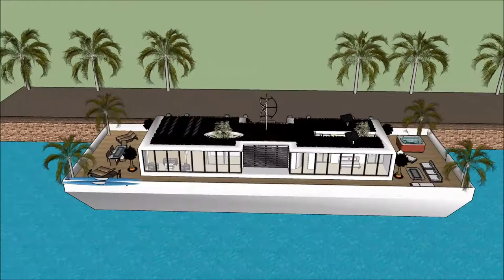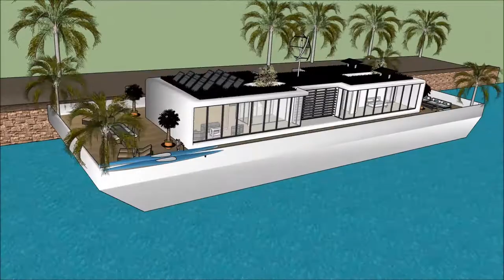ਆਰਕੀਟੈਕਚਰ ਇੱਕ ਡਿਜ਼ਾਇਨ ਹਾਊਸਬੋਟਸ वास्तुकला भवन ਆਰਕੀਟੈਕਚਰ ਆਧੁਨਿਕ ਭਾਰਤ ਵਿਚ ਲਗਜ਼ਰੀ ਮਹਾਂਸਾਗਰ ਪਾਣੀ ਦਾ ਘਰ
The floating house villa houseboatzania launching an innovative high-end luxury yacht floating house villa mansion home design potentially as a display of exhibition of the ਆਰਕੀਟੈਕਚਰ ਇੱਕ ਡਿਜ਼ਾਇਨ ਹਾਊਸਬੋਟਸ  वास्तुकला भवन ਆਰਕੀਟੈਕਚਰ ਆਧੁਨਿਕ   ਭਾਰਤ ਵਿਚ ਲਗਜ਼ਰੀ ਮਹਾਂਸਾਗਰ ਪਾਣੀ ਦਾ ਘਰ.

The collection of the Floating house villa houseboatzania concept ਆਰਕੀਟੈਕਚਰ ਇੱਕ ਡਿਜ਼ਾਇਨ ਹਾਊਸਬੋਟਸ  वास्तुकला भवन ਆਰਕੀਟੈਕਚਰ ਆਧੁਨਿਕ   ਭਾਰਤ ਵਿਚ ਲਗਜ਼ਰੀ ਮਹਾਂਸਾਗਰ ਪਾਣੀ ਦਾ ਘਰ consists of high luxury and architectural art pieces in minimalism combined with living on the waterfront of the harbour.

The floating house villa mansion yacht design has the basis to sustain living with high standards and contemporary structural design ਆਰਕੀਟੈਕਚਰ ਇੱਕ ਡਿਜ਼ਾਇਨ ਹਾਊਸਬੋਟਸ  वास्तुकला भवन ਆਰਕੀਟੈਕਚਰ ਆਧੁਨਿਕ   ਭਾਰਤ ਵਿਚ ਲਗਜ਼ਰੀ ਮਹਾਂਸਾਗਰ ਪਾਣੀ ਦਾ ਘਰ with numerous of prospects for excessive living and celebrating the desire of life worldwide: